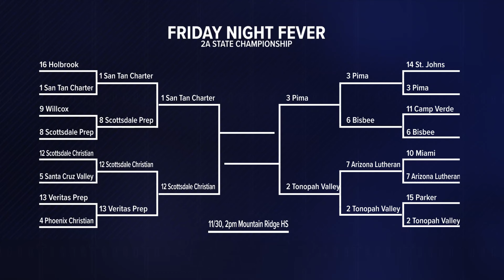High school football: 2A Playoffs get set for the semifinals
Two teams will clinch spots in the 2A State Championship Game in the semifinals on Saturday. Here's a preview of the matchups.